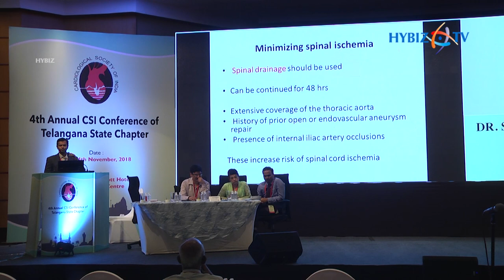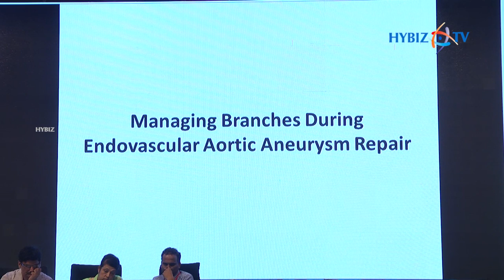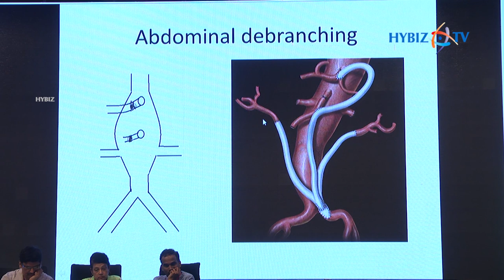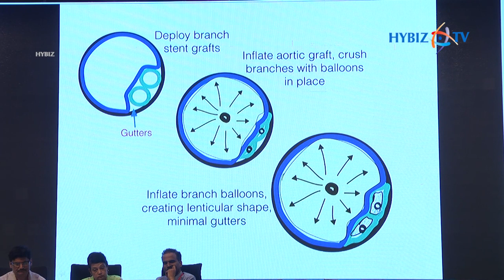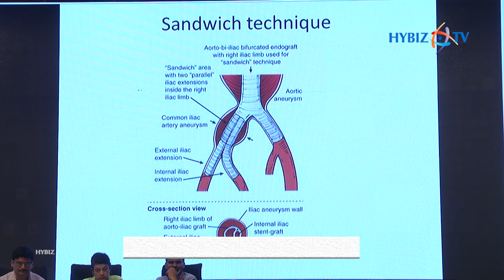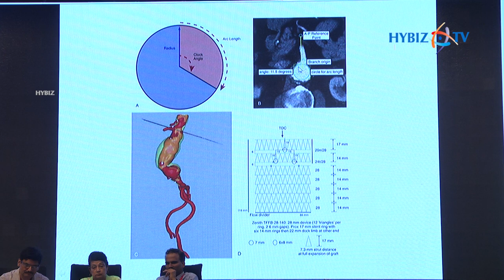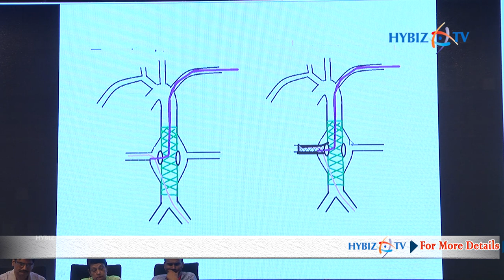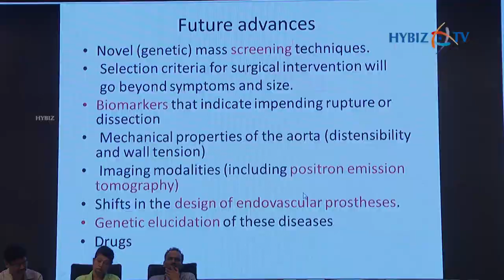Dr Sreekanth Yerram | Extending Anatomy Proximally | CSI Conference 2018